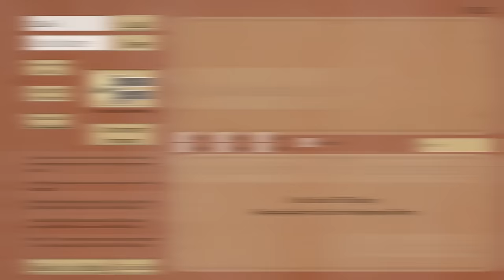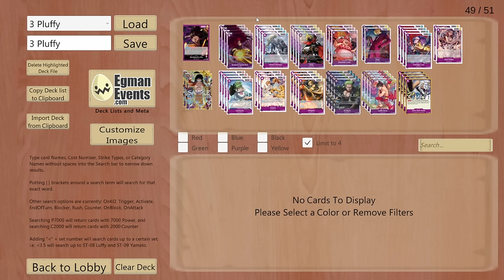MEJORES DECKS PARA OP09 CON KYO TCG | ONE PIECE TCG ESPAÑOL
Os dejo abajo el video del canal de  @KyoTCG720   la primera parte de este video con la tier list